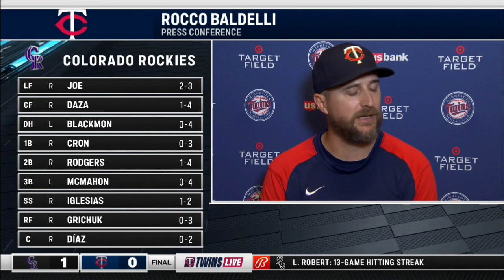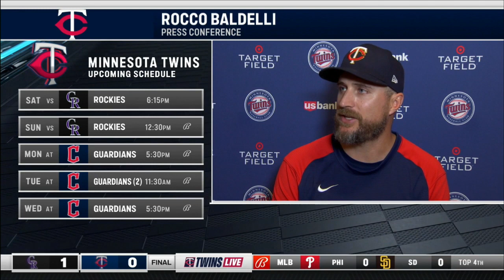Twins' Baldelli after home loss to Rockies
Minnesota Twins manager Rocco Baldelli after the loss to the Colorado Rockies.